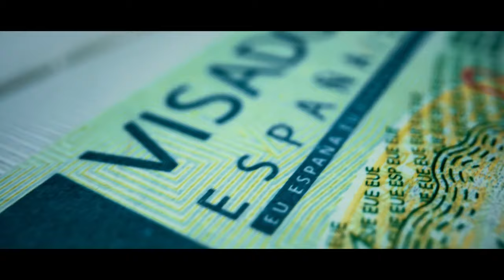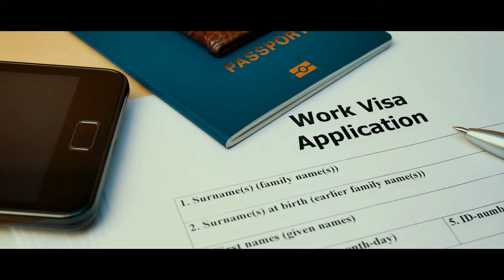32. Prison Earth by Sasha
Welcome to Prison Earth. If you’re a very well-behaved inmate, you might not even realize that you’re locked up. If you never try to step outside, if you never question the guards or the other prisoners, and you do as they all do- work, work, work- slave your life away, and take “vacations” only when they let you, for as long as they let you- you might never even question the prison. You might be numb to it, quietly existing, working in the system, perhaps drinking or taking pills to cope with the lack of meaning in your imprisoned life.

I hope you’re not like that. I hope you question, and take a step outside, at least with your own mind.